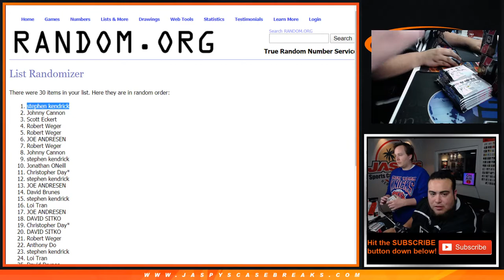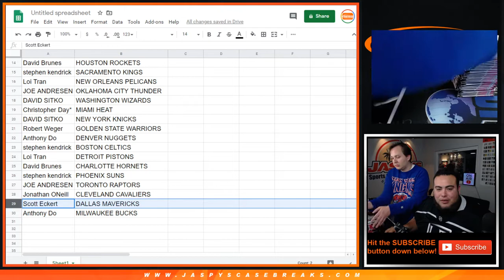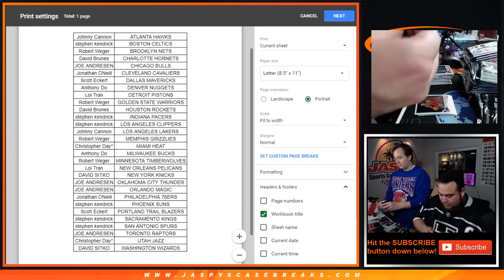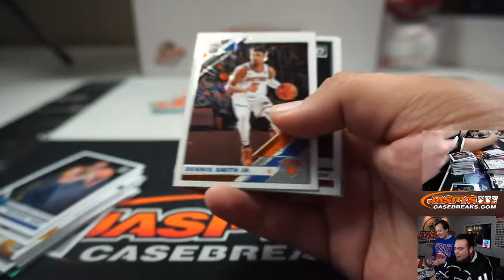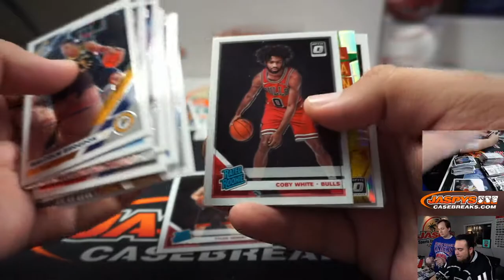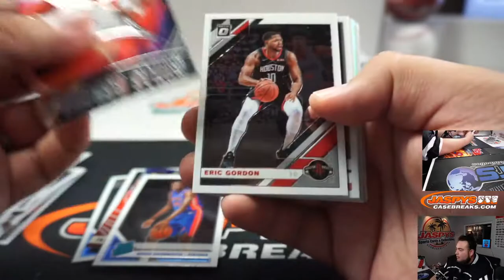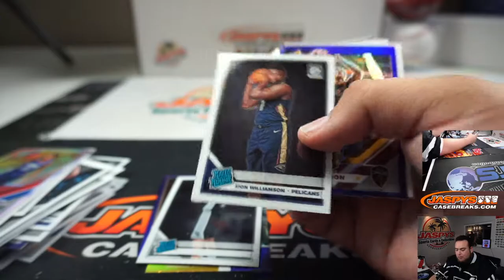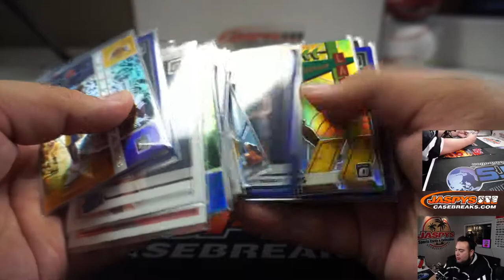M. 3/9 - 2019-20 PANINI DONRUSS OPTIC 10-BOX 1/2 BLASTER CASE BREAK #8 *2 RT*